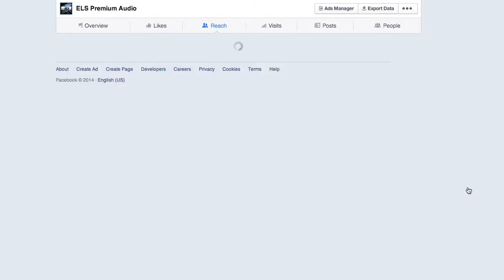Driven Communications - Digital Marketing Agency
Driven Communications is a full-service digital marketing agency specializing in content creation, strategy, Search Engine Optimization (SEO), website design and PPC campaigns. We serve clients in the automotive, healthcare, pest control and digital content industries.